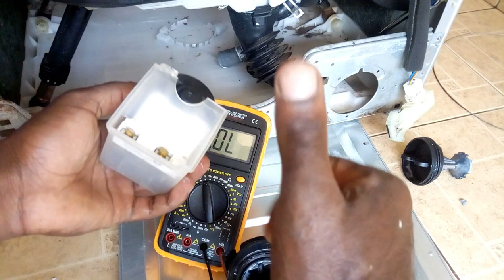How to test LG washing Machine Drain Pump motor|| it is easy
How to test Drain Pump for LG washing machine: this video shows you how you can test a drain pump using a digital multimeter and visual checking
Fist of all check winding resistance, after check impellers if they are not stuck , you can also check wires connection if they are not loose